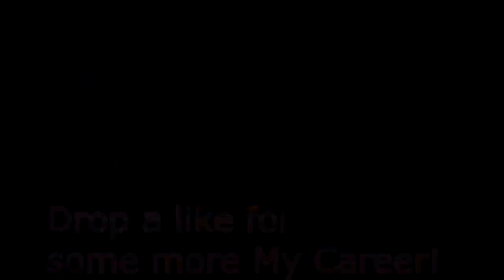Breaking Kobe Bryant's 81 POINTS RECORD!! NBA 2K19 IOS/ANDROID My Career EP 24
Drop a like for some more My Career!

STAY BOUKMARKED!!